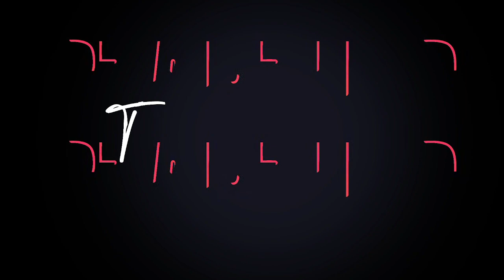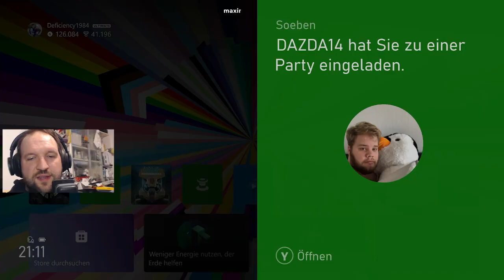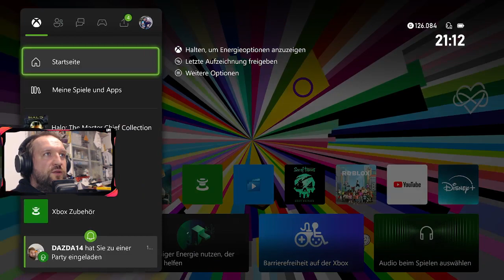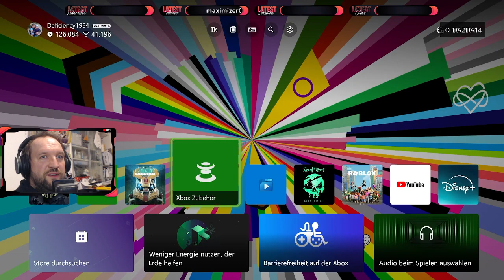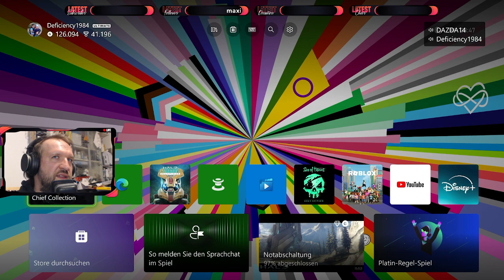Road to Halo Infinite Coop Halo 4 Legendary (Part 22 overall Part 1 Halo 4)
16:17 Start Gameplay Dawn
42:21 Requiem
1:42:44 Forerunner
Replay Gif created by Jackie Wu IG:geckokidthepaladin